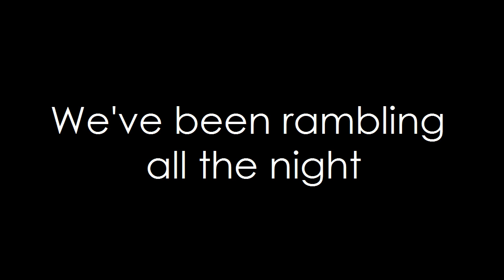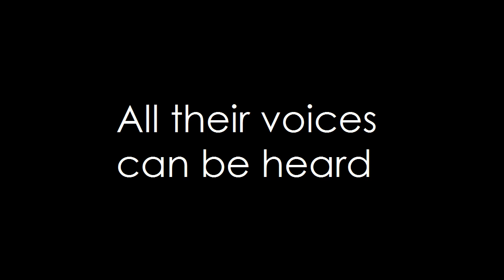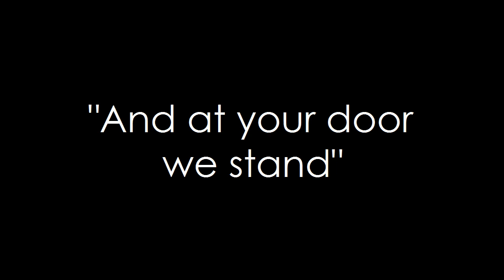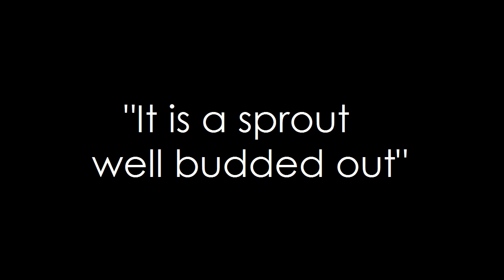Loreena McKennitt - The Mummers' Dance (lyrics)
I love this song. Love it. I had absolutely no idea what in the world she was saying through most of this song when I started this video. and even now, knowing the words, it's still so hard not to sing all of my own made up jibberish :D